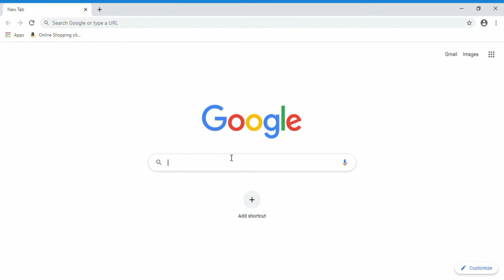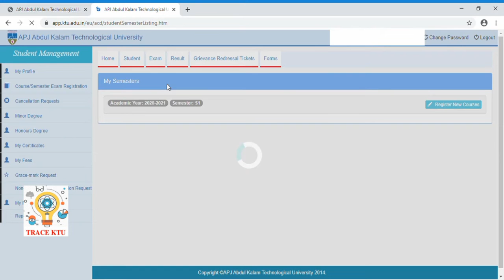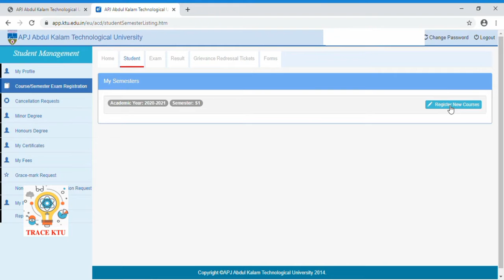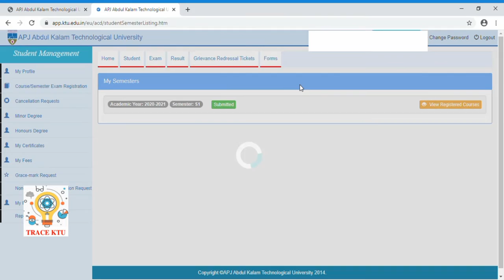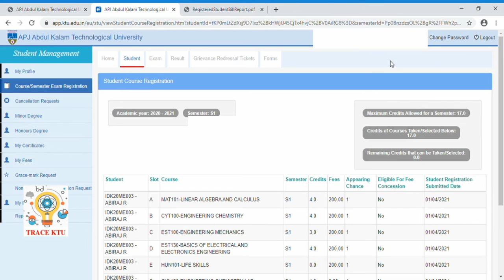HOW TO REGISTER FOR KTU S1 EXAMS (2019 SCHEME) | എങ്ങനെ KTU പരീക്ഷക്ക് ഓൺലൈനായി അപേക്ഷിക്കാം...?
How to register for KTU Exam in KTU Portal

Explained by Akhil K J